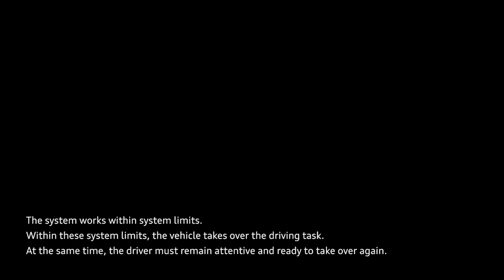Audi A8 Audi AI traffic jam pilot塞車自動駕駛系統